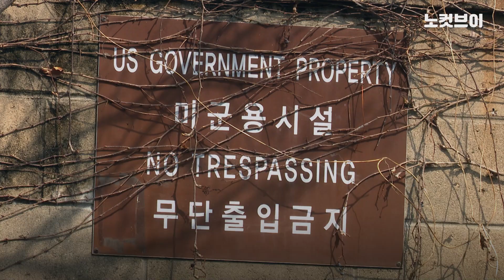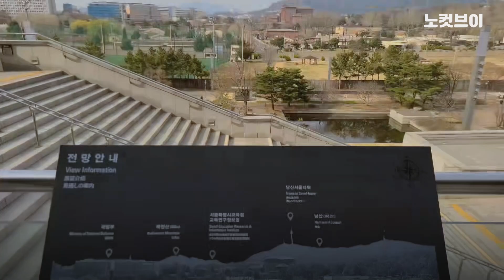尹 대통령, 5월엔 출근할 용산, 미리 가보니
[尹 대통령, 5월엔 출근할 용산, 미리 가보니] ◆ 권영철 대기자 : 국방부 시설 들 외에 이 앞에 오른쪽에 보이는 붉은 벽돌 건물이 미군 전용 드래곤힐 호텔이고요. 그 앞에가 사우스포스트라고 미군 시설들이 그대로 남아 그대로 남아 있습니다. 이 미군 시설들은 아직까지 반환 일정이, 반환하기로는 했는데 언제 반환한다가 확정이 되지 않은 위치입니다. 그러니까 윤석열 대통령이 취임해서 임기를 마칠 때까지 안 나갈 수도 있는 것이고요. 그러니까 대통령 집무실이 들어오면 뭔가 미군 시설들과 같이 공유하게 되는, 미군 시설들 옆으로 오게 되는, 어떻게 보면 미군 시설들이 대통령 집무실을 둘러싸고 있는 그런 모양새가 될 수 있는 겁니다.